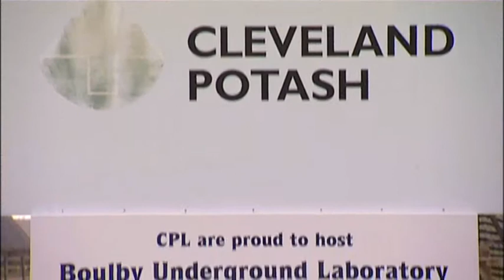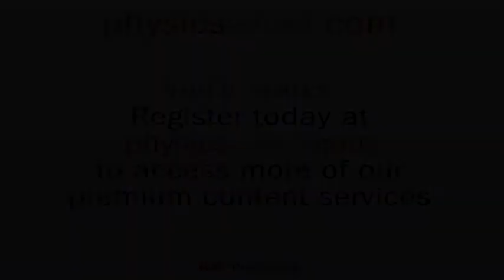Deep exploits - the quest for dark matter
Join Sean Paling 1100m below the Earth's surface at the Boulby Undergound Laboratory in the UK to find out more about the search for "dark matter" -- the 80% of the universe's mass that we know almost nothing about